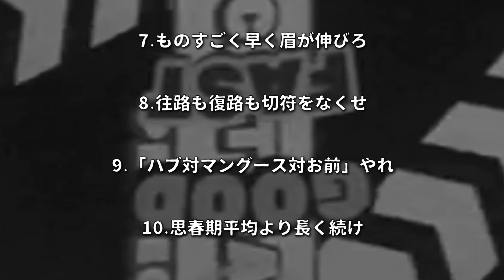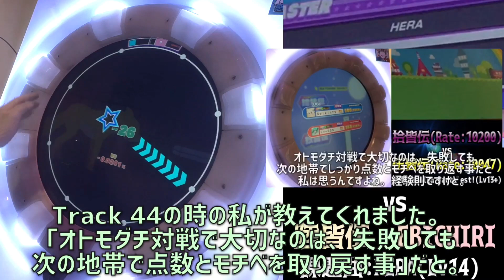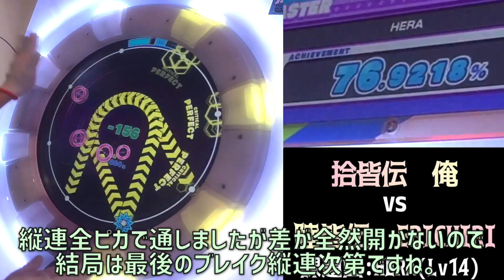続・高段位の人と高難易度タイマン【Track 45】